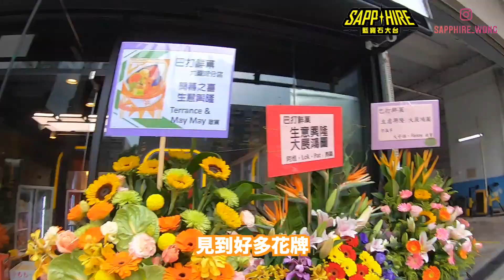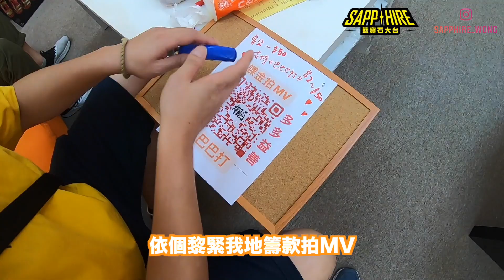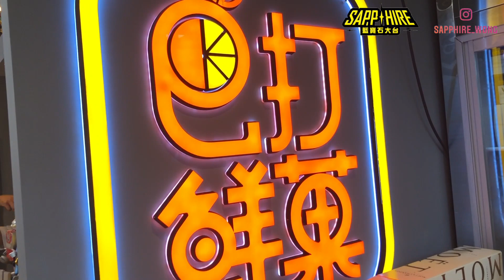藍寶石VLOG 之 巴打鮮果分店開張(特別嘉賓：Carrier帶菌者)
藍寶石Vlog 之 巴打鮮果分店開張

特別嘉賓：Carrier帶菌者

好似巴打鮮果做咁多好事的商戶，當然要多多支持，仲有要恭喜小菌成為新一代《微后》🤩

小弟藍寶石Sapphire IG : sapphire_wong